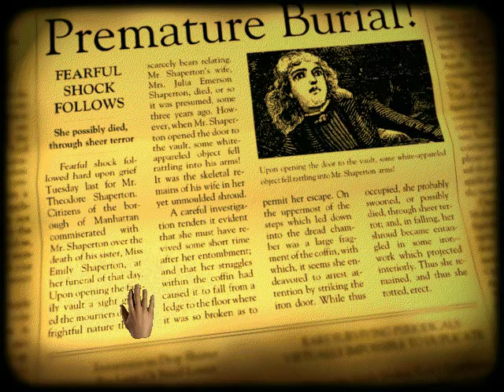The Dark Eye (1995) PC Gameplay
I don't know why the recording stutters so badly.